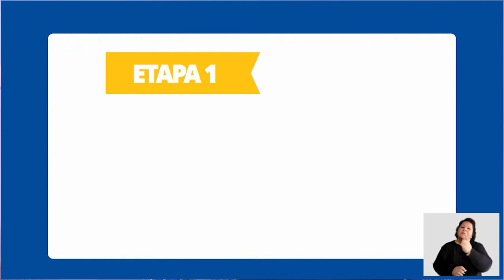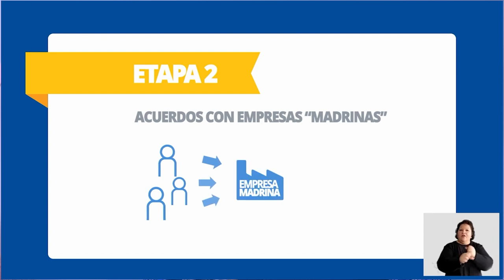Con Ignacio Borad hablamos del Programa Accesos